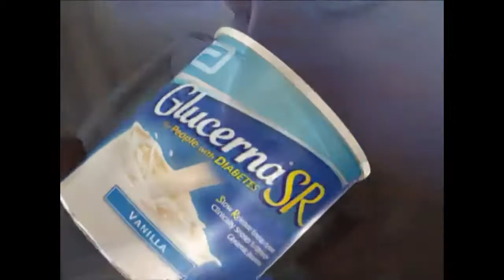Throwback Prime Abbott Glucerna SR 15s TVC Day